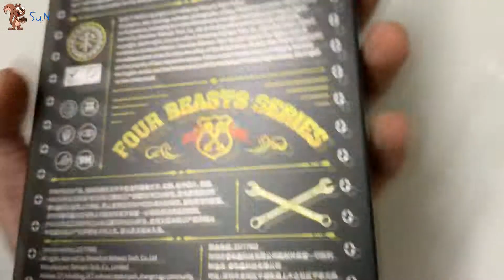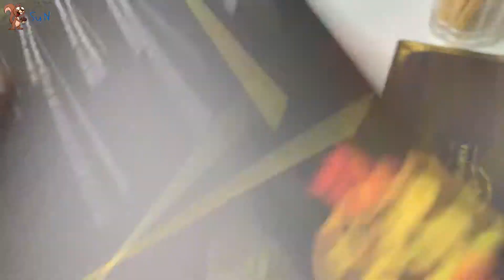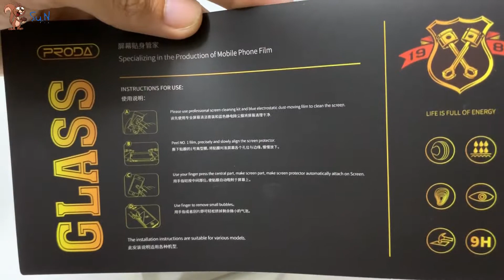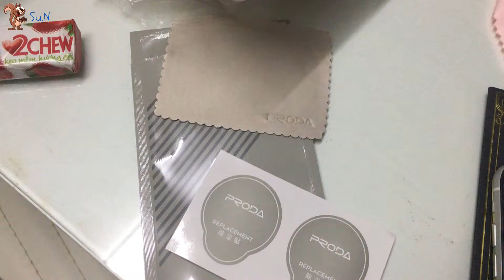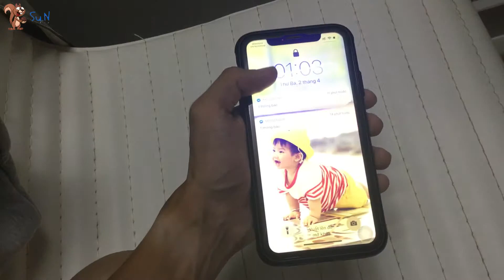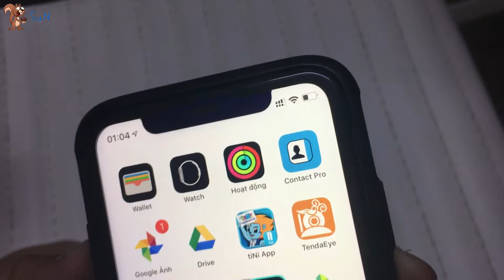Soc - (Review) iPhone XR screen scratch test || 2019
Thử độ bền kính cường lực || iPhone XR screen scratch test

S.N